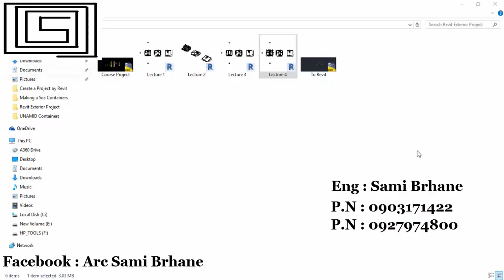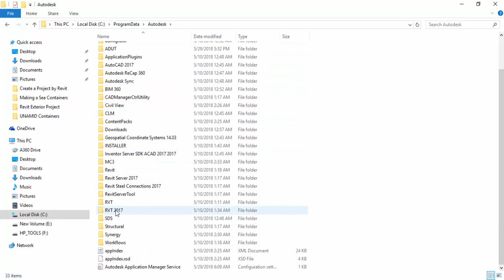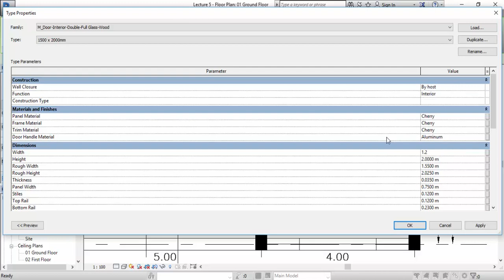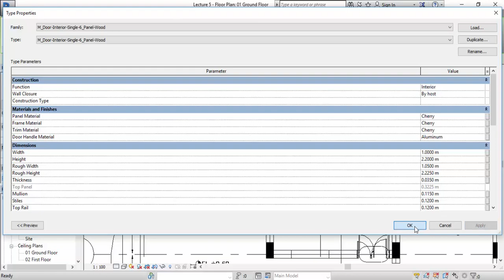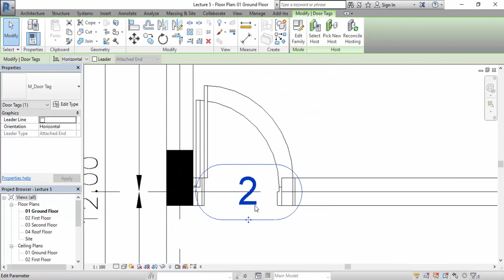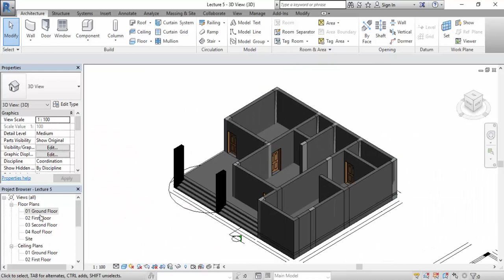Professional Revit Coure Lecture 5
Lecture 5  Doors